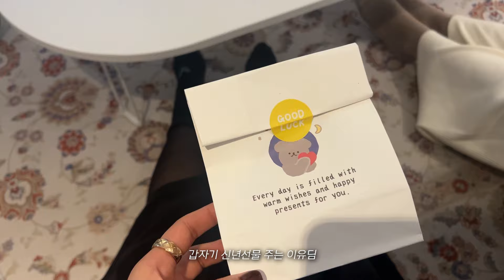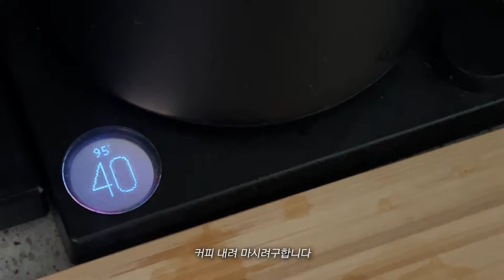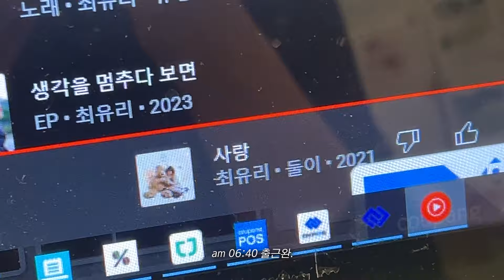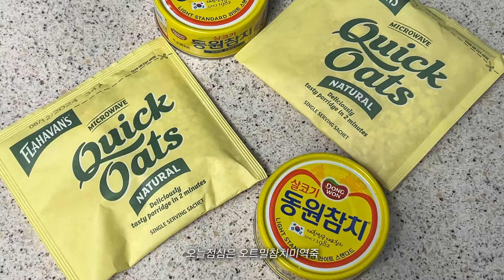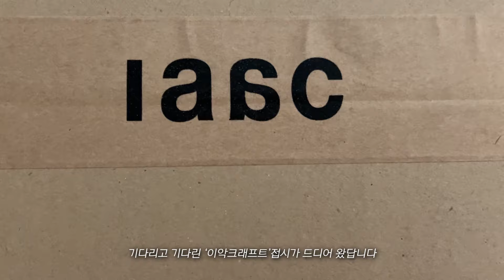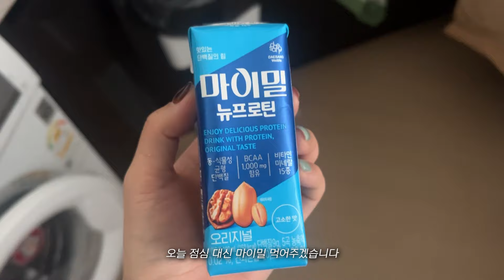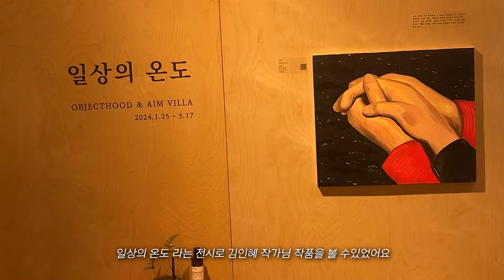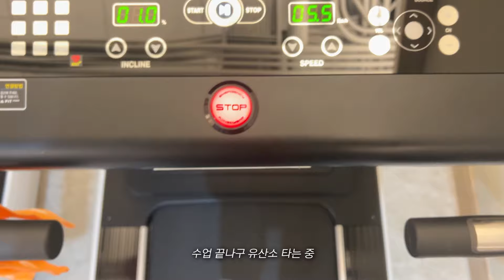𝙑𝙡𝙤𝙜. 밀린 일상 조각 모음🧩 | 괄사 러버의 괄사 추천 | 프리랜서 브이로그 | 영상편집외주 | 근막이완 도구 추천 | 페이스 팩토리 디톡괄사 | 전시보러가기